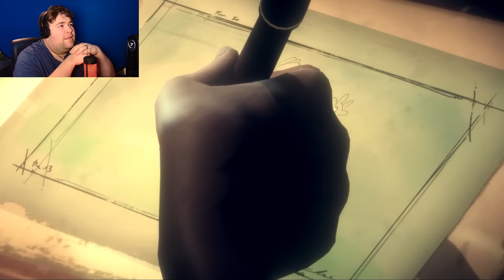Bendy and the Dark Revival Trailer Reaction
Joey Drew Studios just dropped the trailer for Bendy and the Dark Revival yesterday, announcing the release date for the game on November 15, 2022. The trailer looks pretty good. Should I record the game when it comes out?

It me! @frankdbtv
Follow on the clock app